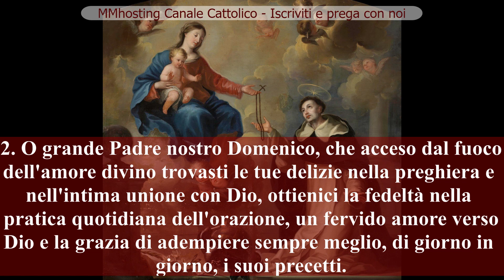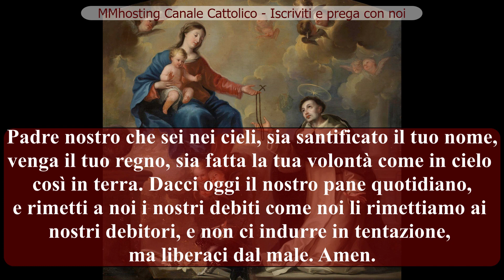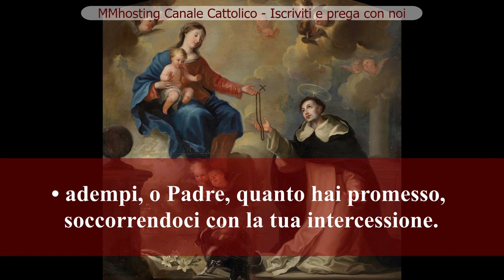8 agosto - Solennità di San Domenico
1. O glorioso Padre nostro Domenico, che fosti esempio di penitenza
e di castità affinando il tuo corpo con macerazioni, digiuni e veglie,
ottienici la grazia di esercitare la virtù della penitenza con impegno
totale e di custodire la purezza del cuore con una sensibilità permeata
di vita nuova.

Pater, Ave, Gloria.

2. O grande Padre nostro Domenico, che acceso dal fuoco dell'amore
divino trovasti le tue delizie nella preghiera e nell'intima unione con
Dio, ottienici la fedeltà nella pratica quotidiana dell'orazione, un
fervido amore verso Dio e la grazia di adempiere sempre meglio, di
giorno in giorno, i suoi precetti.

Pater, Ave, Gloria.

3. O glorioso Padre nostro Domenico, che, pieno di zelo per la
salvezza delle anime, predicasti con assiduità la parola evangelica e
fondasti l'Ordine dei Predicatori per la difesa della vera fede e per la
conversione dei peccatori, prega Dio per noi, affinché ci conceda la
grazia di amare sinceramente i nostri fratelli e di aiutarli con preghiere
e opere buone, per la loro santificazione e la loro eterna salvezza.

Pater, Ave, Gloria.

Prega per noi, santo Padre Domenico.
E saremo degni delle promesse di Cristo.

Preghiamo
Per intercessione di S. Domenico, nostro Padre e Protettore, ti
supplichiamo, Dio Onnipotente, di sollevarci dal peso dei nostri
peccati. Per Cristo nostro Signore. Amen

MERAVIGLIOSA SPERANZA

Meravigliosa speranza,
che nell'ora della morte hai dato ai tuoi figli in pianto,
assicurando il tuo aiuto dopo morte:

• adempi, o Padre, quanto hai promesso,
soccorrendoci con la tua intercessione.

Tu che risplendesti per tanti miracoli
operati a favore degli infermi,
risana la nostra debolezza, offrendoci l'aiuto di Cristo.